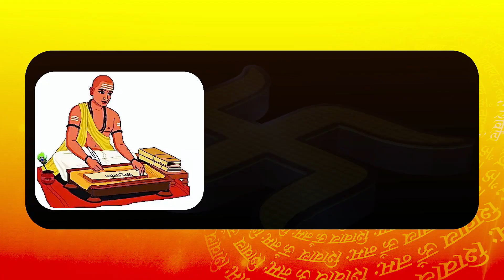Navjot Sidhu की अपनी ही सरकार को अपील, 'Punjab बनाए अपने ही Farm Laws'